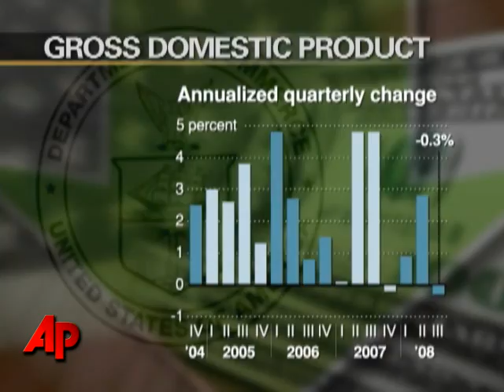Stocks Up on GDP Report in Calm Session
Wall Street shrugged off the nation's worst economic output reading since the third quarter of 2001, despite the fact that it could indicate the economy is in recession. (Oct. 30)